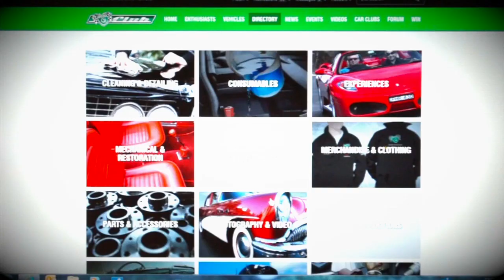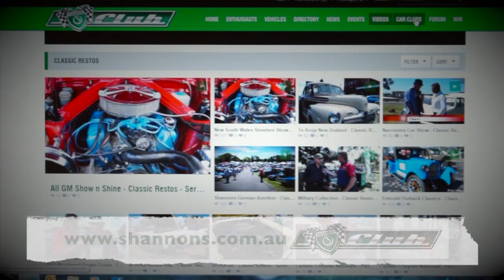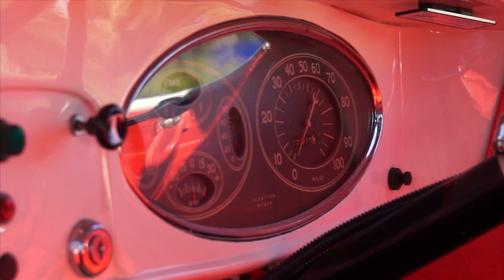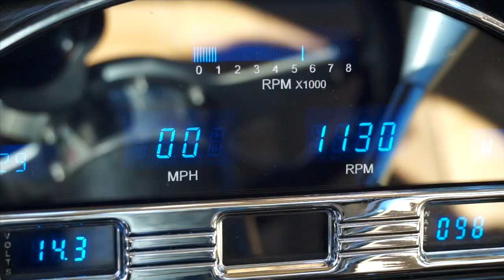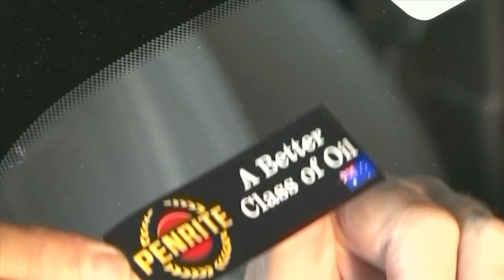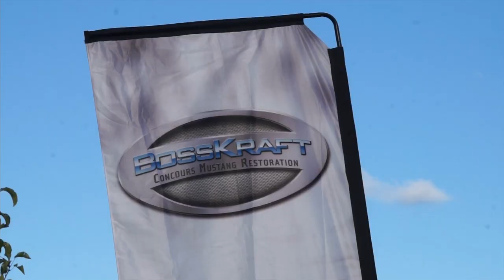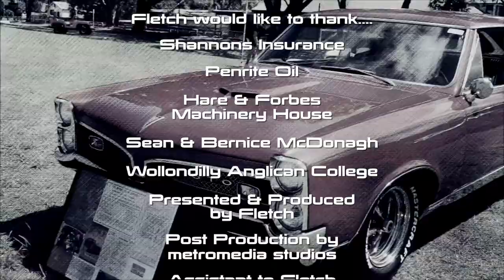2015 Wheels at Wollondilly: Classic Restos - Series 27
Classic Restos are back in New South Wales in the township of Tahmoor, for Wheels at Wollondilly Car Show. Last years event was quiet impressive so much so,  Fletch has decided to returned. The  Wollondilly Anglican College Parents and Friends Association runs the rural event, now in its second year where anything mechanical is welcome. Every car make, model, year including bikes, trucks and machinery can be found on display.